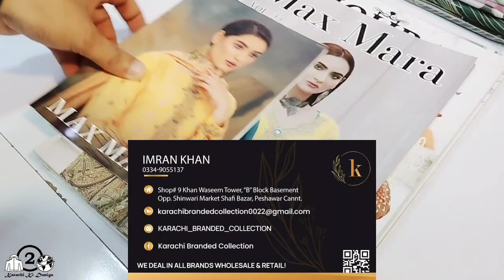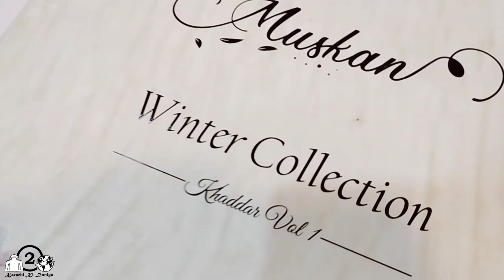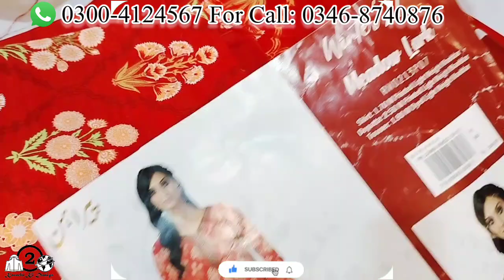Starts Rs 200 Only | Ladies Branded Dresses | Wholesale Clothes Market in Karachi | Pillow Covers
Wholesale Variety shop all brand available in wholesale prices. Khaadi ,Bonanza, Sana safinaz Saya  and 35 plus brand available casual unstitched or Khaadi stitched collection also available bedding collection in wholesale prices.
Karachi branded collection
ضروری انتباہ
Shop: GF 39 Plot G-2-1 Lavish Shopping Mall Teen Talwar Clifton.
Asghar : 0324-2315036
Whats-app : 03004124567  &  For Call Info: 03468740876
ADDRESS: AL WAJID TOWN IN FRONT MOMINABAD GENERAL HOSPITAL BELOW AS KIDS ACADEMY SCHOOL FRONTIER MOR METROVILLE SITE AREA KARACHI.
Shop-D-1/4, Plot-FL-2, Block-3 KDA Market Mesum Palaza, Ghulshan-e-Iqbal Karachi.
Shop-01, Rainbow Towers, Block B, Sector 51-A, Gulzar-e-Hijri, Gulshan-e-Maymar, Scheme-33, Karachi.
Shop-09 Al-Wahid Tower, Main Abul Hassan Isphani Road Mubayyana Town
Police Station Near Jama Masjid Arbia Islamia Ghulshan Iqbal Karachi.
Starts Rs 200 Only | Ladies Branded Dresses | Wholesale Clothes Market in Karachi | Pillow Covers  @KarachiKiDuniya2
Copyright Prohibited ⓒ - Karachi Ki Duniya